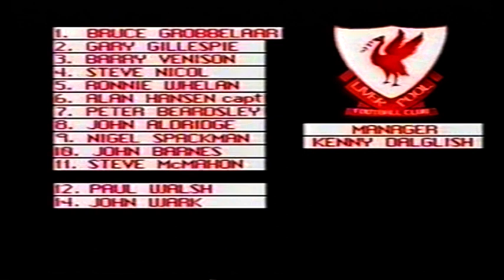1987 09 05 West Ham United v Liverpool